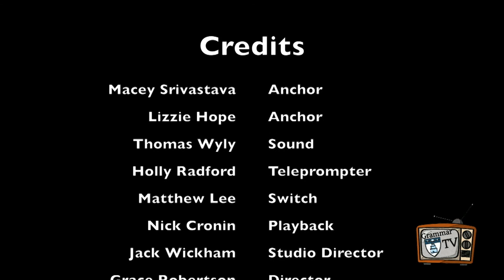Grammar Tv Ep 6 2019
Book Week, Mars Bar Challenge, Tarzan
Produced by Jack Wickham